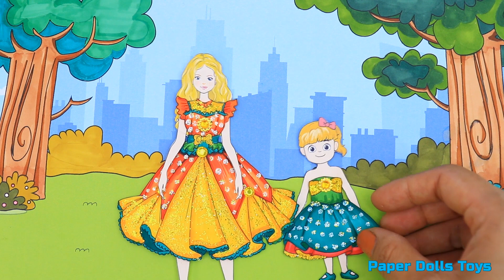[DIY] Paper Dolls Pick up Big Money Wallet ! From Ugly to Beautiful Dresses Handmade Papercrafts